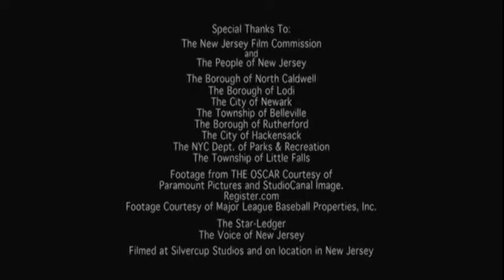old microwave explosion video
old microwave explosion video jazzed up. funny